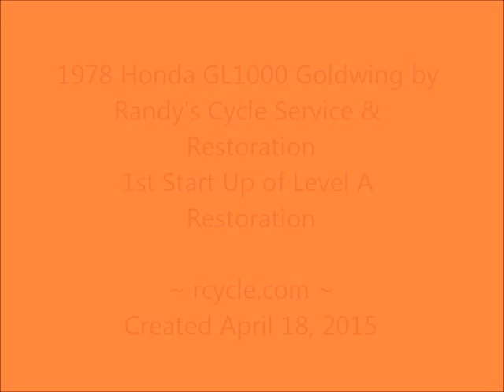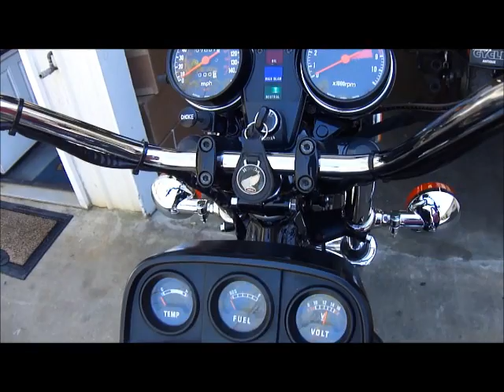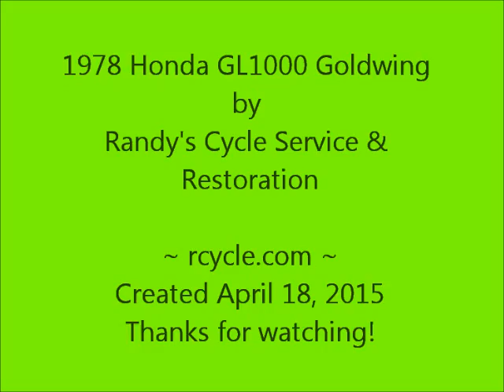1978 Honda GL1000 Goldwing ~ 1st Start ~ by Randy's Cycle Service @ rcycle.com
1978 Honda GL1000 Goldwing by Randy's Cycle Service & Restoration in central Virginia USA.  Pictures & info of this work & much more at rcycle.com.  We restore vintage motorcycles - all makes/models. (No parts or bike sales)  Phone or email assistance starting at $25 -- go to  rcycle.com, "Need Help?"